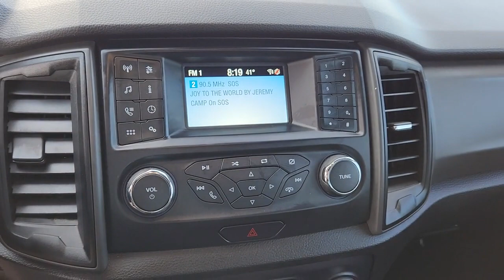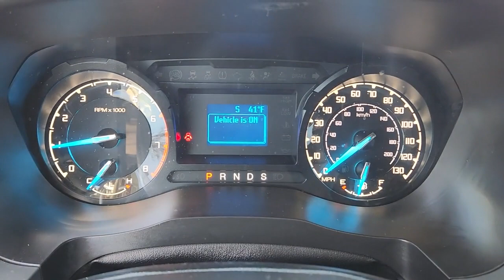2020 FORD RANGER Las Vegas, Henderson, Boulder City, Willow Branch, Nelson, NV 23T0049A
Shadow Black Used 2020 FORD RANGER XLT 2WD SUPERCREW 5 BOX available in Las Vegas, Nevada at Gaudin Ford. Servicing the Henderson, Boulder City, Willow Branch, Nelson, NV area.
2020 FORD RANGER XLT 2WD SUPERCREW 5 BOX - Stock#: 23T0049A

Gaudin Ford
6625 West Roy Horn Way

Recent Arrival! New Price! Odometer is 3407 miles below market average! Clean CARFAX. CARFAX One-Owner. 21/26 City/Highway MPG 6 Speakers Box Decal Cruise Control Day/Night Rear-View Mirror Equipment Group 101A Mid Exposed Front Tow Hooks Fog Lamps Front Premium Cloth Bucket Seats Perimeter Anti-Theft Alarm Power Glass Sideview Mirrors Remote Key Fob w/Tailgate Lock STX Appearance Package SYNC Wheels: 17 Silver-Painted Aluminum.brbrbrWe have been serving the community since 1922 we invite you to visit our store and see our large inventory of Cars SUVs and Trucks.brbrbrGaudin Ford proudly offers our customers home delivery services virtual product presentations and home test drives. Inquire for details.
Side Impact Beams,Dual Stage Driver And Passenger Seat-Mounted Side Airbags,Collision Mitigation-Front,Ford Co-Pilot360 - Blind Spot Information System (BLIS) Blind Spot,Ford Co-Pilot360 - Pre-Collision Assist with Automatic Emergency Braking (AEB) and Rear Collision Warning,Driver Monitoring-Alert,Tire Specific Low Tire Pressure Warning,Dual Stage Driver And Passenger Front Airbags,Safety Canopy System Curtain 1st And 2nd Row Airbags,Airbag Occupancy Sensor,Mykey System -inc: Top Speed Limiter, Audio Volume Limiter, Early Low Fuel Warning, Programmable Sound Chimes and Beltminder w/Audio Mute,Rear Child Safety Locks,Outboard Front Lap And Shoulder Safety Belts -inc: Rear Center 3 Point, Height Adjusters and Pretensioners,Dynamic Hitch Assist Back-Up Camera,Driver Seat,Passenger Seat,Full Folding Bench Front Facing Fold-Up Cushion Rear Seat,Manual Tilt/Telescoping Steering Column,FordPass Connect 4G Mobile Hotspot Internet Access,Front Cupholder,Rear Cupholder,Compass,HVAC -inc: Underseat Ducts,Voice Activated Dual Zone Front Automatic Air Conditioning,Locking Glove Box,Full Cloth Headliner,Urethane Gear Shifter Material,Interior Trim -inc: Metal-Look Instrument Panel Insert, Cabback Insulator and Chrome Interior Accents,Cloth Door Trim Insert,Day-Night Rearview Mirror,3 12V DC Power Outlets,Full Overhead Console w/Storage, 3 12V DC Power Outlets and 1 120V AC Power Outlet,Fade-To-Off Interior Lighting,Front And Rear Map Lights,Pickup Cargo Box Lights,Tracker System,Instrument Panel Bin, Dashboard Storage, Driver / Passenger And Rear Door Bins and 2nd Row Underseat Storage,Delayed Accessory Power,Analog Appearance,Systems Monitor,Redundant Digital Speedometer,Outside Temp Gauge,Manual w/Tilt Front Head Restraints and Manual Adjustable Rear Head Restraints,Front Center Armrest and Rear Center Armrest,Securilock Anti-Theft Ignition (pats) Immobilizer,Perimeter Alarm,3 12V DC Power Outlets and 1 120V AC Power OutletRadio w/Seek-Scan, Clock and Speed Compensated Volume